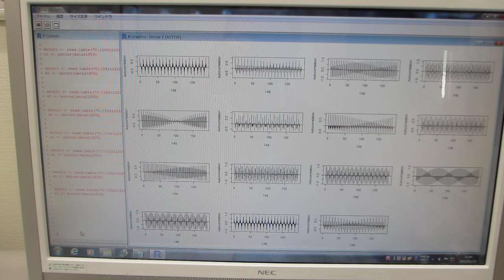超音波の測定解析：音圧データの相関関係（AUTCOR 自己共分散関数の計算）